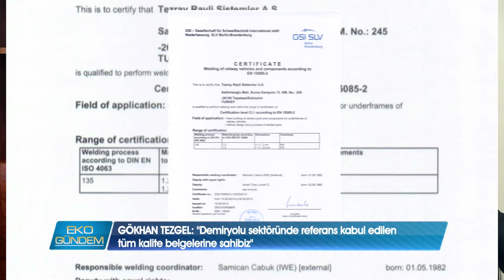Tezray A.Ş.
Ulaşımın kalitesini artıran demiryolu taşımacılığı ülkemizde hızla gelişiyor. Sektörün önemli oyuncularından Tezray, TCDD Eğitim Merkezi için hayata geçirdiği simülatörler, gezi amaçlı lokomotif ve su altı motoru üretimiyle dikkat çekiyor.